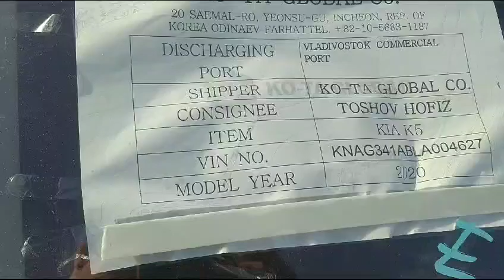Муборак шавад черанча Умед тв ба пеш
Видео от Умед Тв